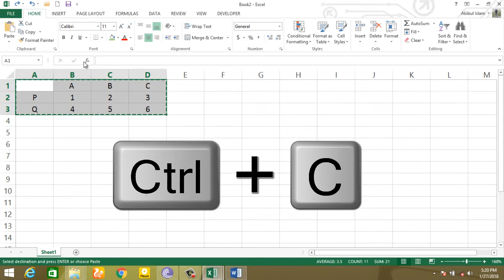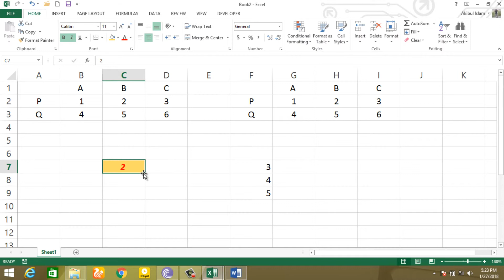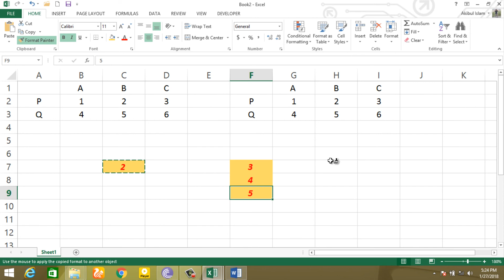8. Clipboard ribbon in excel | copy, cut, paste, format painter | essential for begginers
There is a clipboard ribbon under home tab in Microsoft excel.
This ribbon includes Copy, Cut, Paste, Format painter.

This video will show you all about this with some shortcut.